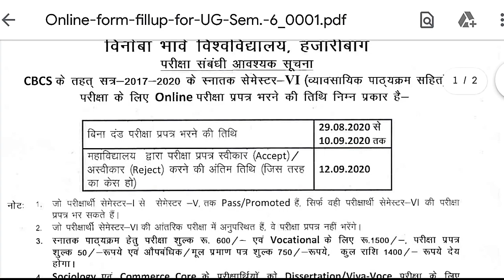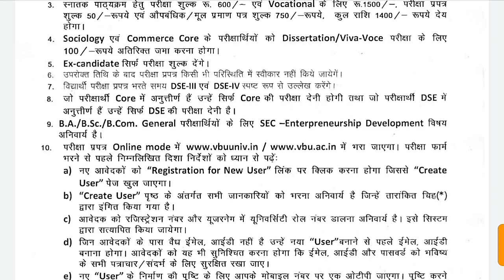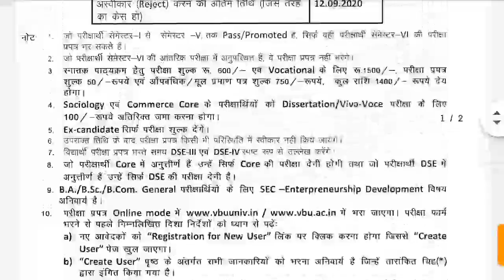🔴 VBU LATEST NOTICE || SEM - 6 EXAMINATION FORM LAST DATE? || VINOBA BHAVE, UNIVERSITY, HAZARIBAG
COMPLETE V.B.U. B.Sc MATH HONOURS SYLLABUS FROM SEM I TO SEM VI BY JITENDRA SIR (25 YEARS+ TEACHING EXPERIENCE)

FOR ONLINE AND OFFLINE CLASSES OF MATH HONOURS AND GENERIC

Hello everyone,

आशा है कि यह वीडियो आपके लिए मददगार साबित हुई होगी। इसे अपने दोस्तो साथ जरुर 🔥SHARE 🔥 करें।

आपको इस चैनल पर "विनोबा भावे विश्वविद्यालय, हजारीबाग" के द्वारा जारी किया गया छोटे से बड़े सभी सूचनाएं भले वो नामांकन दाखिल करने को लेकर हो या किसी परीक्षा को लेकर, हर प्रकार के सूचना को बहुत ही सरल भाषा में आपको बताया जाता है।

आपको किसी भी तरह का समस्या हो तो आप 🔴COMMENT🔴 कर सकते हैं। आपको जवाब जरुर मिलेगा।

ये CHANNEL आपका है, आपके लिए है एवम् आपसे है😌 तो कृपया करके Channel को 🛑 SUBSCRIBE कर 🔔NOTIFICATION BELL 🔔 लें और आगे आने वाली सभी सूचनाएं को बैठे बैठे सबसे पहले अपने मोबाइल में पाएं ।

"अपना ख्याल रखें" 🔥🔥
|| अगले वीडियो में आपसे मिलता हुं एक नए notice के साथ ||